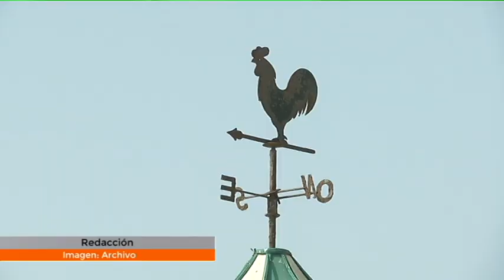La calima “amenaza” Lanzarote tras el 25 de diciembre